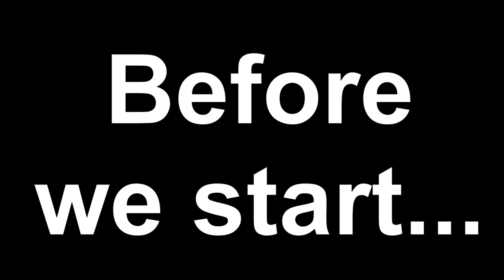SML Movie: Junior's Sick Date! Reaction! | JUNIOR'S A BEE?! | SMG001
Channel Members:
~what bear
~Gage Corduck

-SMG001, 2022